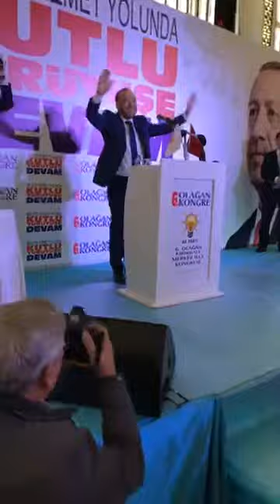AKP KIRIKKALE MERKEZ İLÇE KONGRESİ